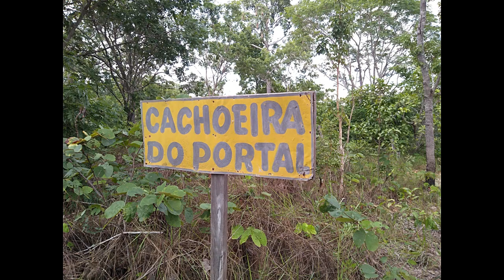Pedalando no cerrado com Arthur e Misael.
Viagem e entretenimento